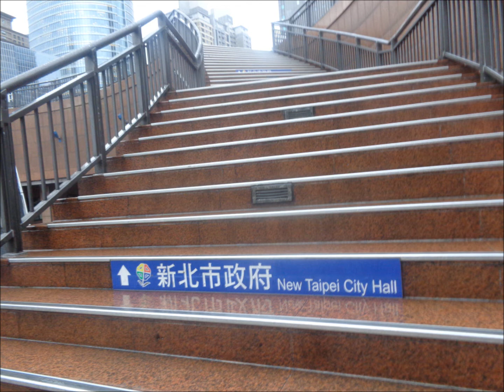Type Mo, Type ko, TAIPEI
Taipei, the capital of Taiwan, is a modern metropolis with Japanese colonial lanes, busy shopping streets and contemporary buildings. The skyline is crowned by the 509m-tall, bamboo-shaped Taipei 101 skyscraper, with upscale shops at the base and a rapid elevator to an observatory near the top. Taipei is also known for its lively street-food scene and many night markets, including expansive Shilin market. ― Google